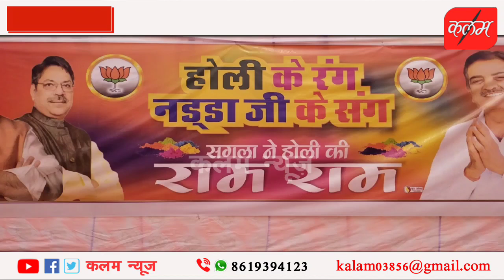जादूगरी से नहीं हुआ किसानों का कर्जा माफ अब बीजेपी को दो काम हनुमानगढ़ में बोले जेपी नड्डा